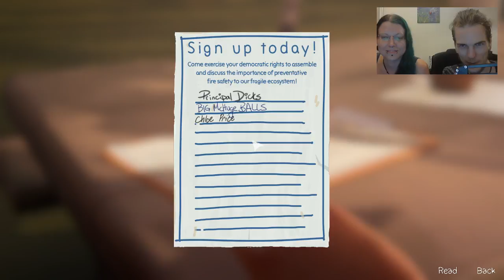Life is Strange: Before The Storm - Live Let's Play! Part 4 - Pen & Paper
Such an awesome game! :D